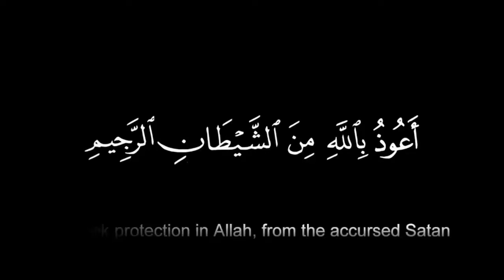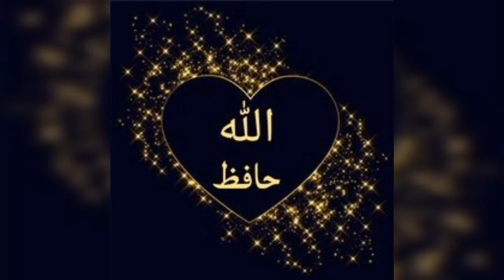Beautiful paper rose. Paper flower.